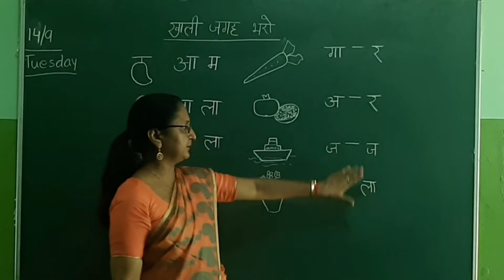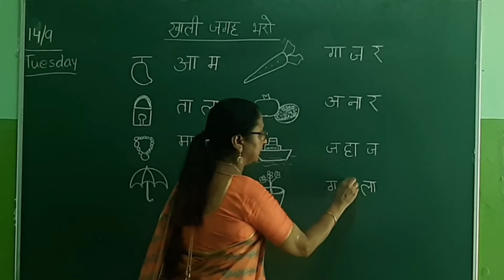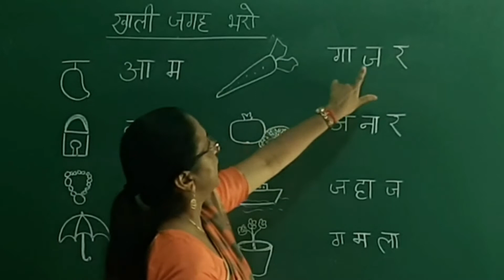खाली जगह भरो (आ की मात्रा वाले शब्द)